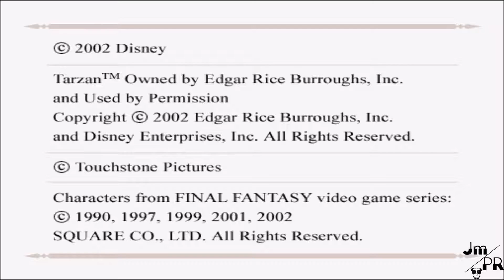Play Time - Kingdom Hearts Original (PC Emulated) - Ep1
Playing Kingdom Hearts on PC.